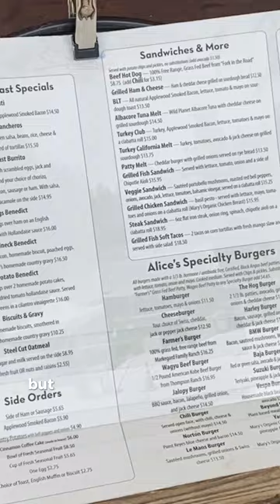What I eat in a day in the BAY AREA 🌉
what I eat in a day in Silicon Valley, California vlog